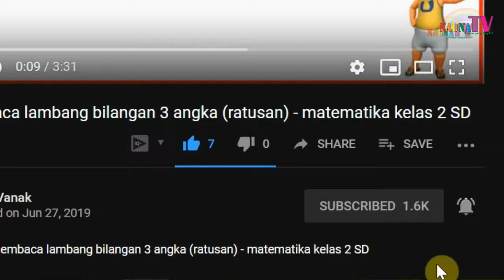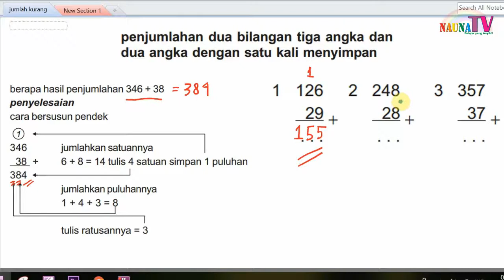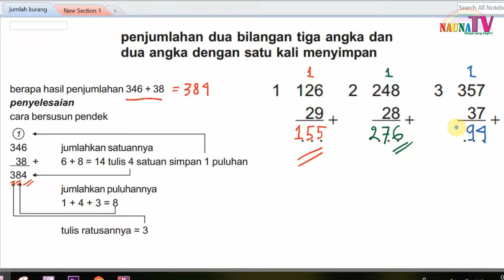Belajar penjumlahan bilangan 3 angka dan 2 angka dengan menyimpan part 1 - matematika kelas 2 SD